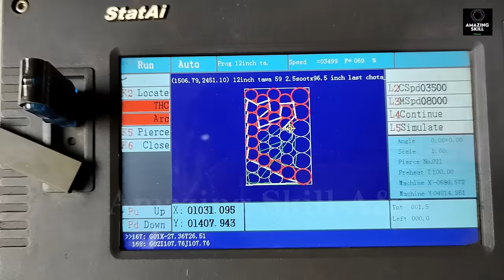Iron Cookware Making Process || Iron Cookware Manufacturing || CNC Laser Iron Sheet Cutting Machine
Iron Cookware Making Process || CNC Laser Iron Sheet Cutting Machine / Iron Cookware Manufacturing

Iron Kadai Making For Factory Complete Process || Iron Fry Pans || Amazing Technique

Interesting Process of Making large Iron Fry Pans | Iron Kadai Making For Factory Complete Process
Wonderful Process Of Making Large iron Pans For Cooking

Amazing skilled team work to make very large iron Pan for factory uses
interesting process of making large iron pans how to make iron pans by hand step by step process    ( pot besi terbaik)
best cookware utensil

I take a lot of pride in my  “How to “ videos because I like to help others . I film, edit and publish each video on my own.

I will continue to shoot more videos about the production process of each factory for you.